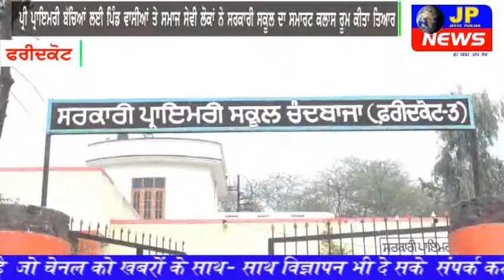ਮੋਦੀ ਸਰਕਾਰ ਦੇ ਡਿਜੀਟਲ ਇੰਡੀਆ ਦੇ ਸੁਪਨੇ ਨੂੰ ਸਕਾਰ ਕਰ ਰਹੀ ਇਹ ਸਰਕਾਰੀ ਸਮਰਾਟ ਕਲਾਸ